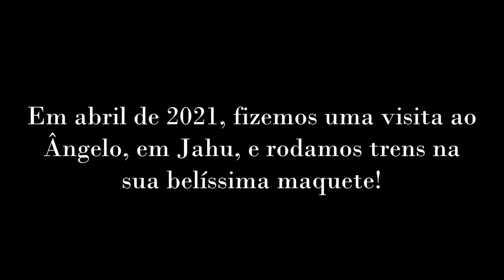MAQUETE DE JAHU, do Ângelo!!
Fala galera!
Eu e o Gouveia visitamos e rodamos alguns trens na bela maquete do Ângelo, em Jahu!